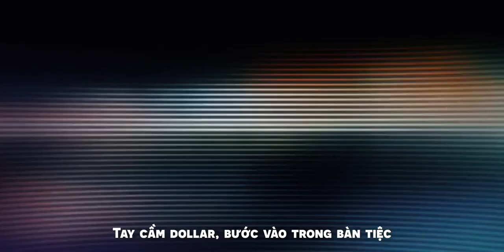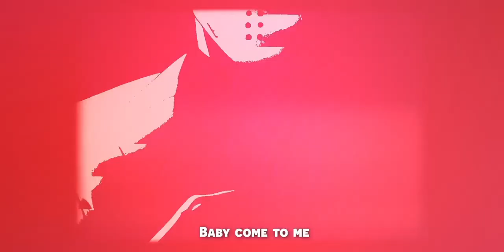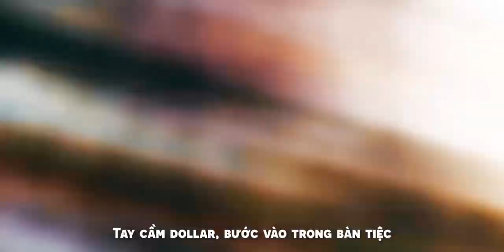GREED - Kewwi x Liz Panda (Lyrics Video)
GREED - LizPanda ft Kewwi (lyrics video)

Composer : Kewwi, Liz Panda
Mix & Master : Freddyverybad
Prod. by Origami
Edit : Omayo

Kewwi 0:00 - 0:45
Liz Panda 0:46 - 1:09
Kewwi 1:10 - 1:45
Liz Panda 1:46 - 2:19
Hook : 2:20 - 2:57

SoundClound Greed : Coming soon